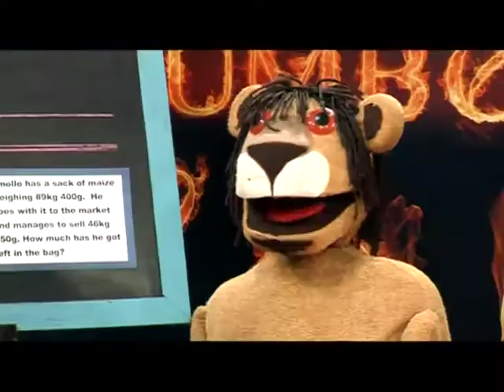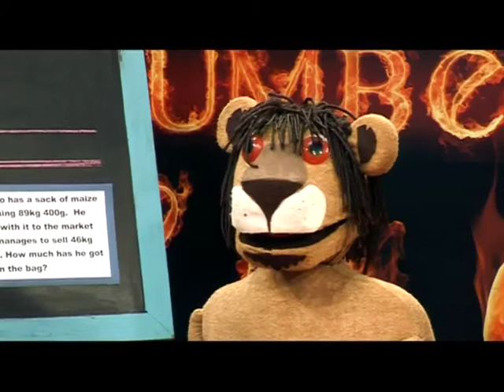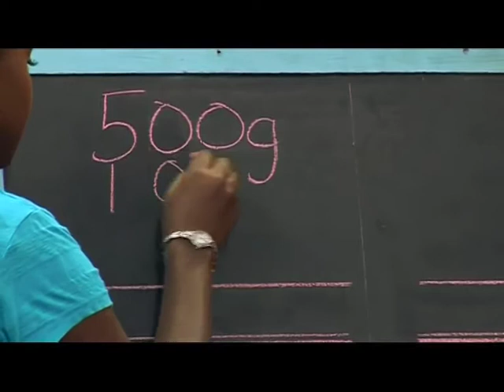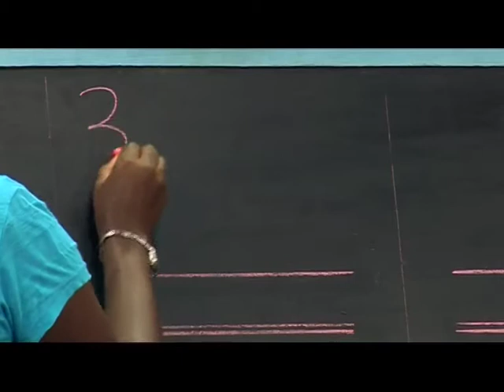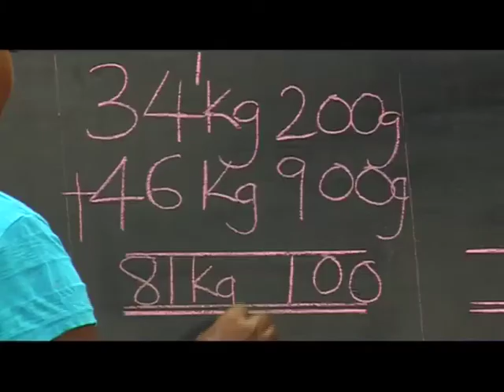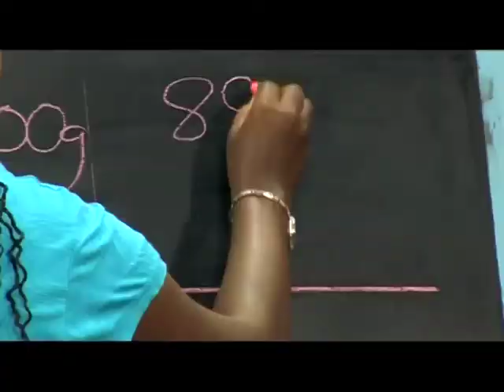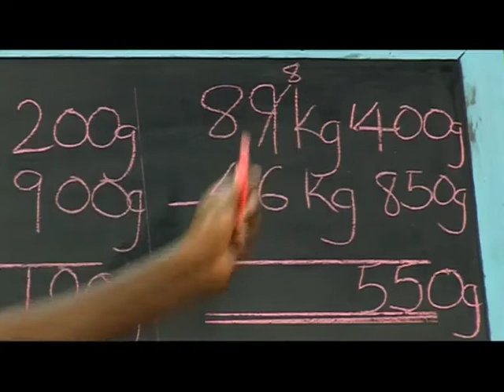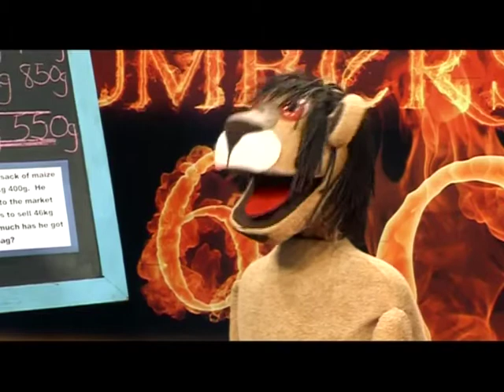KnowZone Std 6: Hot Numbers